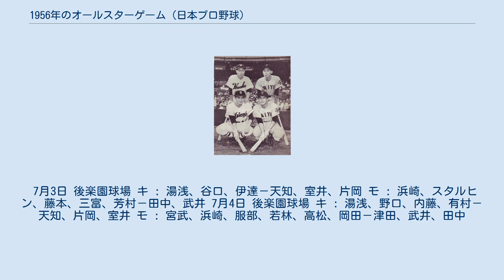1956年のオールスターゲーム (日本プロ野球)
各年のオールスターゲーム_(日本プロ野球)
1956年のオールスターゲーム (日本プロ野球) 前年、2年ぶりの日本一を達成した読売ジャイアンツの水原茂監督が全セ（オールセントラル・リーグ）を率い、パ・リーグを制した南海ホークスの山本一人監督が全セ（オールパシフィック・リーグ）を率いた。
 米田哲也（阪急）が初出場。
第2戦、全パの先発として打たせて取る投球術で初陣を飾った。
なお、この年で消滅する高橋ユニオンズから出場した佐々木信也は2試合で2安打を放った。
 この年からオールスターゲームはナイトゲーム開催になった。
 また、前座試合としてプロ野球発足20周年を記念した「オールドオールスター（OBオールスター）ゲーム」が開催された。
 大沢啓二（左上）、秋山登（右上）、佐々木信也（左下）、土井淳（右下）。
1956年のオールスターゲーム時撮影。
 セ : ●別所（巨）、金田（国）、秋山（洋）、長谷川（広）－藤尾（巨）、土井（洋）、河合保（中） パ : ○島原（西）、梶本隆（急）、荒巻（毎）、武智文（近）－佃（毎） 勝：島原（1勝） 敗：別所（1敗） 本塁打: パ – 佃1号（2ラン・長谷川） 審判：球審…横沢三（パ）、塁審…円城寺（セ）・二出川（パ）・島（セ）、外審…苅田（パ）・小柴（セ） 試合時間：1時間55分 オーダー セ : 杉下（中）、○中山（中）、大田垣（広）、金田（国）－河合保、藤尾 パ : 米田（急）、三浦（大）、●梶本隆、伊藤（高）、島原－山下（急）、日比野（西）、佃 勝：中山（1勝） 敗：梶本隆（1敗） 審判：球審…島（セ）、塁審…苅田（パ）・小柴（セ）・二出川（パ）、外審…円城寺（セ）・横沢三（パ） 試合時間：2時間10分 オーダー 日本プロ野球のリーグ制が始まって20年を記念して2試合のOB戦を開催した。
チーム名はそれぞれ昔話の主人公から取って「モモタローズ」と「キンタローズ」とした。
中にはプロで選手経験はないものの、プロの指導者となった天知俊一らもいた。
 現役引退して久しい選手もいたため、トンネル・落球・鈍足・足のもつれなど珍プレーの連続で観客からは「本戦よりも面白いゾ」との野次まで飛んだ。
翌日の新聞も「珍プレー続出」と大きく扱い、OB選手たちのハッスルプレーを讃えた。
 この「オールドオールスターゲーム」はのちに様々な形で催されるプロ野球OB戦の契機となった。
 7月3日 後楽園球場 キ : 湯浅、谷口、伊達－天知、室井、片岡 モ : 浜崎、スタルヒン、藤本、三富、芳村－田中、武井 7月4日 後楽園球場 キ : 湯浅、野口、内藤、有村－天知、片岡、室井 モ : 宮武、浜崎、服部、若林、高松、岡田－津田、武井、田中